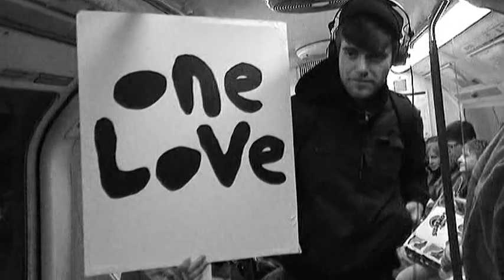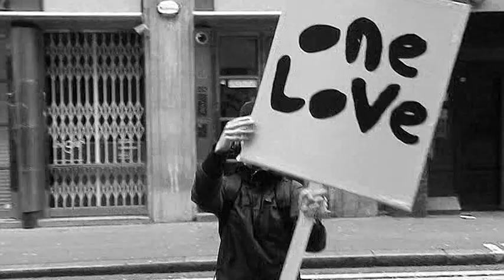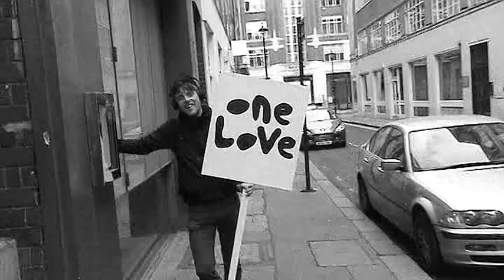One Love: Installation #2 / March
One Love installation #2 takes place on the 22nd March in London .  One Love is the place where great musicians come to have their live music painted every month.   This month we have Rolo McGinty & Mal Darwin of The Woodentops, Pope Joan and Angrydan.   Angrydan is featured in this video and he also created the awesome backing track especially for this video too!

One Love.
Kilford x